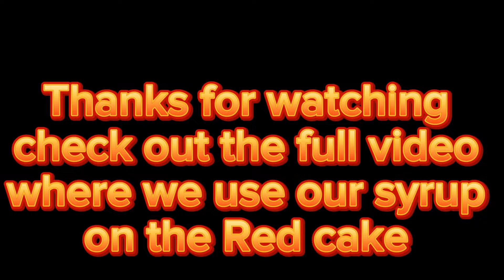Red cakes Syrup recipe